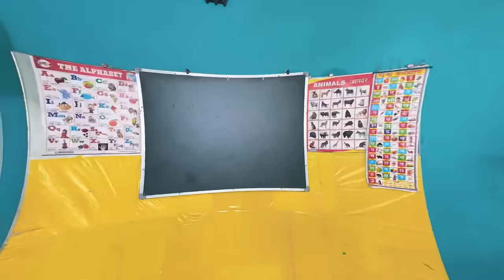Ready For Fight 💪🤯 First Vlog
Anganwadi ke bachee  V/S Masti ki pathshala 💪

Team 🤝
Shivam Jayaswal
Akash Akki
Aryan Parmar
Sumit Farkale